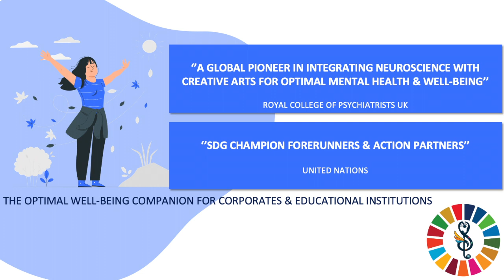CAPE: FIRESIDE CONVERSATIONS 1 : YOGA FOR WELL-BEING AND SKILL DEVELOPMENT IN CHILDREN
YOGA FOR WELL-BEING AND SKILL DEVELOPMENT IN CHILDREN
The ancient art and science of Yoga has become increasingly relevant in the post-COVID era. CAPE® (@CAPEforhealth) kickstarts the Fireside conversations series with Dr Ramya Mohan ( Child and Adolescent Psychiatrist/Artiste and the Creator of CAPE ®). Dr.Mohan is in conversation with Mr.Raghavendra (Specialist Ashtanga Yoga teacher from the CAPE® family) on the benefits and relevance of ancient Yogic techniques in the modern era for children, teens and families as part of a healthy lifestyle. Join us for an introductory session on simple but effective ways through Yoga to boost your health and life.